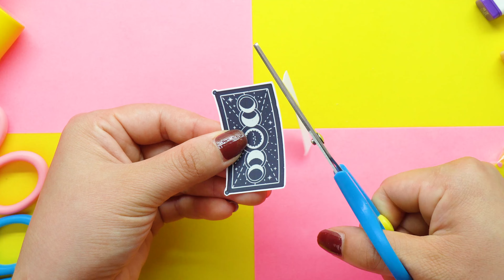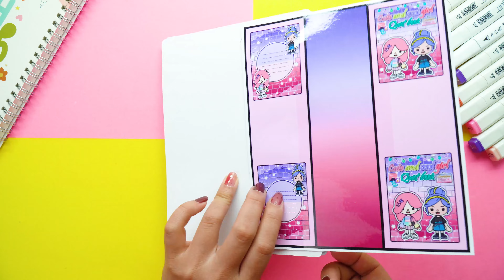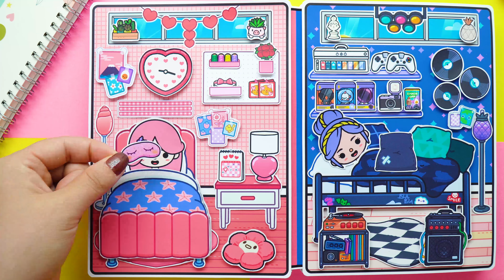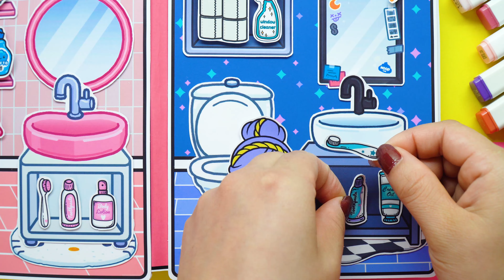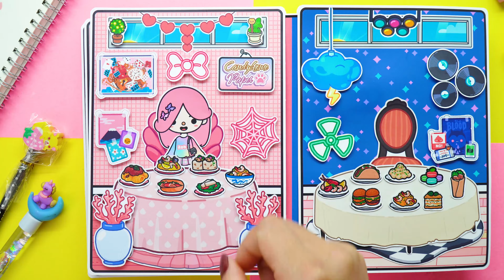Candy Home Quiet Book#88 ❤️ Toca Life World Cute and Cool Girl Quiet Book ❤️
0:00 - How to make
5:21 - Playing with the book

► Printable files will be sent to you soon in the pinned comments section of the video (it may take 6-18 hours).
Please leave a comment you would like to receive the file; We'll notify you when the printable file is ready.